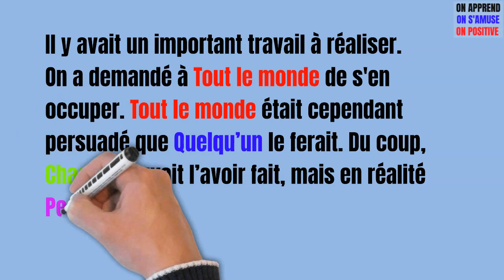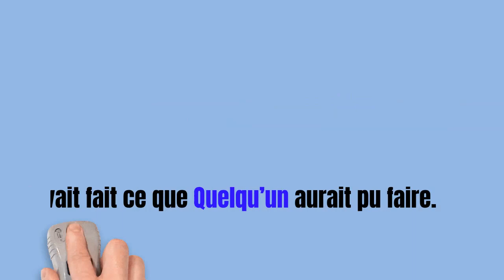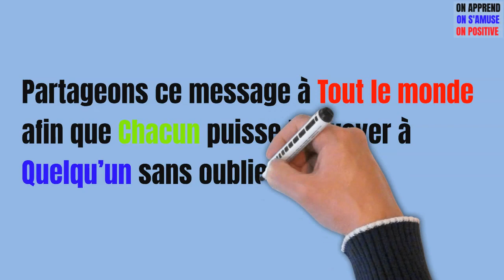Quel beau jeu de mots! L'utilisation du pronom indéfini joliment et positivement illustré.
Un très beau texte illustrant l'utilisation du pronom indéfini à travers une belle histoire entre Quelqu'un, Chacun, Personne et Tout le monde.